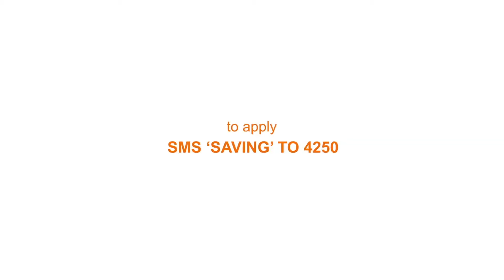Why plan for retirement?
Live your life to the fullest by making the most of your golden years. Start your Retirement Plan with Mashreq Today! To apply SMS ‘SAVING’ to 4250.